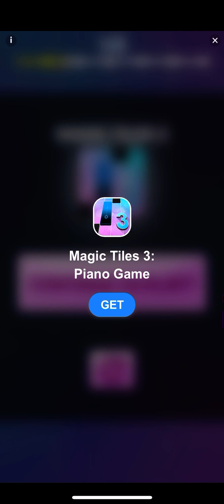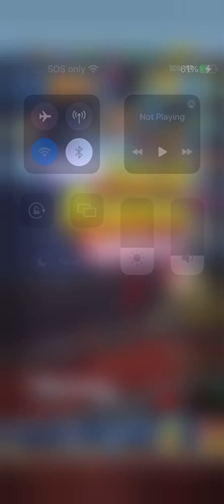New high score on subway surfers